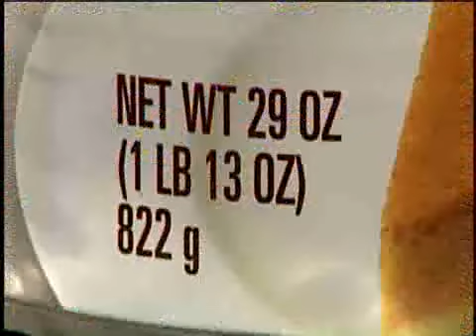Bad Pumpkin Harvest Could Affect Thanksgiving Dessert Plans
A bad pumpkin harvest could impact your Thanksgiving dessert plans, as there is a national shortage.